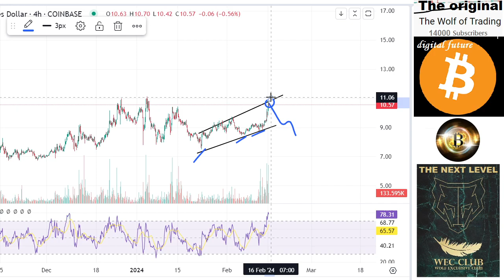APT price prediction